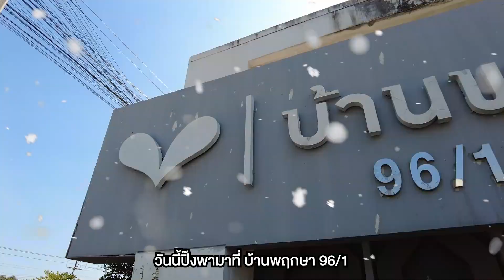EP.339 รีวิวทาวน์โฮมบ้านพฤกษา 96/1 รังสิต คลองหลวง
"รีวิวทาวน์โฮมบ้านพฤกษา 96/1 รังสิต คลองหลวง"
🏠 AO 0497

📎 ที่อยู่ : 28/12 คลองสอง คลองหลวง ปทุมธานี
🗒รายละเอียด: 3 ห้องนอน 2 ห้องน้ำ
🔓 สิ่งอำนวยความสะดวก : สวนหย่อม
-ระบบรักษาความปลอดภัย
🚗 สถานที่สำคัญใกล้เคียง : Dream Word
ม.ธรรมศาสตร์ ม.กรุงเทพ AIT ฟิวเจอร์พาร์ครังสิต
บิ๊กซี คลอง 3 เทสโก้โลตัส(รังสิต-นครนายก) ม.นอร์ทกรุงเทพ รังสิต
• 4 Lighting Tapo Set
📅 เปิดจองตั้งแต่วันที่ 1- 31 ธ.ค.65